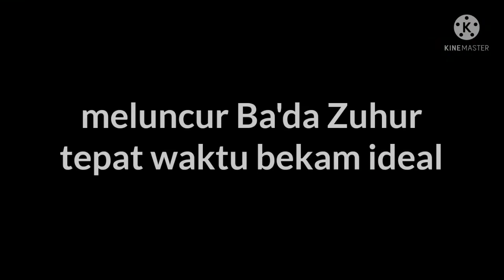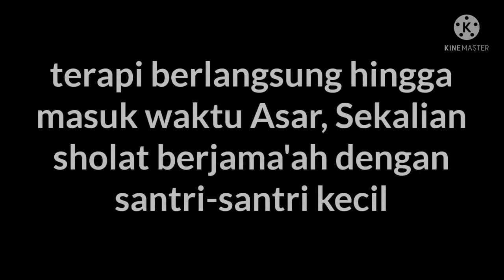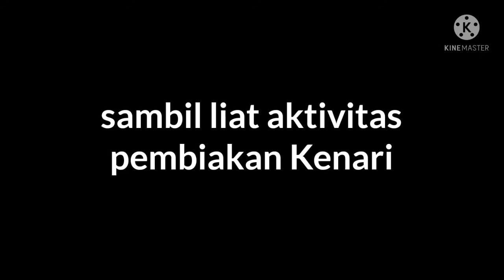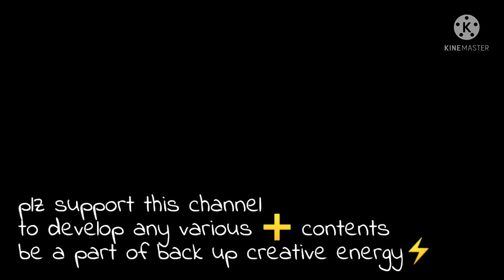bekam & jenguk TPQ mungil di persawahan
Nyaris 2 bulan lebih gak ada layanan terapi bekam. Kali ini ada permintaan rekan ustad...sekalian jenguk surau mungil dan pasukan santri ciliknya. Silaturahmi yang tertunda akibat jeda pandemi